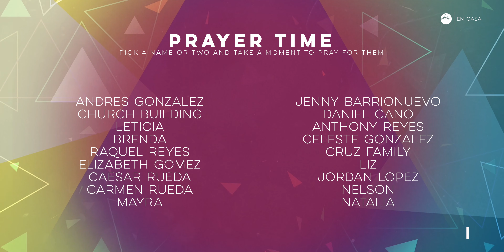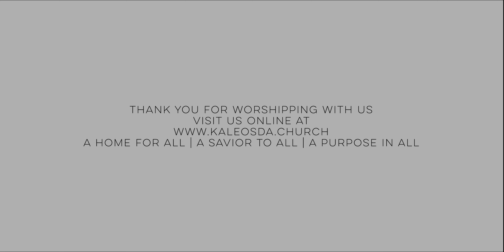La Oración Viviente: Santificado Sea Tu Nombre - 05/08/2021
¡Bienvenidos!
¡Bienvenidos a Kalēo En Casa--nuestro servicio de adoración en español!
¡Nos llena de gozo que estén adorando con nosotros hoy!
Déjanos saber que están adorando al dejarnos un comentario en el chat. Conéctate con nosotros en línea: